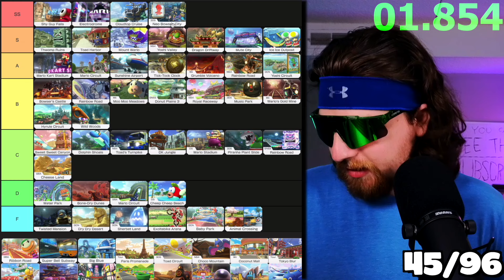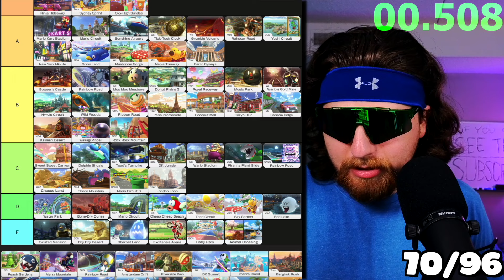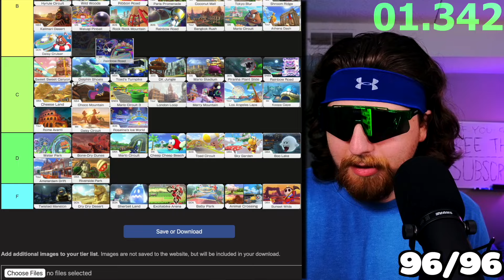Every Mario Kart 8 Deluxe Course Ranked in 5 Seconds!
ALL 96 Mario Kart 8 Deluxe tracks placed on a TIER LIST! The main caveat is that I only have 5 Seconds to rank each of them! Where does YOUR favorite track end up??

[STREAM MUSIC]
High-Score! - Pixel Power-Up
Base - Plan for the Moments
High-Score! - Final Level

Switch Friend Code:
[No longer available. Friend list is officially full. Will now be reserved for YouTube Members only]